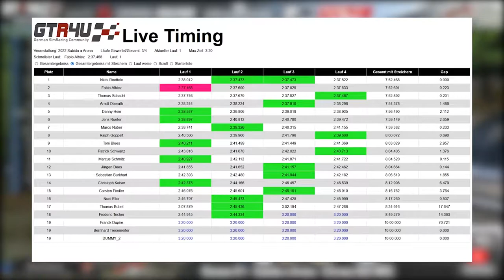Nachbericht der Röttele-Racing Berg Challenge by GTR4u.de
Nachbericht der Röttele-Racing Berg Challenge by GTR4u.de rötteleracing MSIGaming ipchimmelsbach kolbenundpleul rkrace gtr4u nielsroettele simulator simracingOriginalton - Tim Röttele